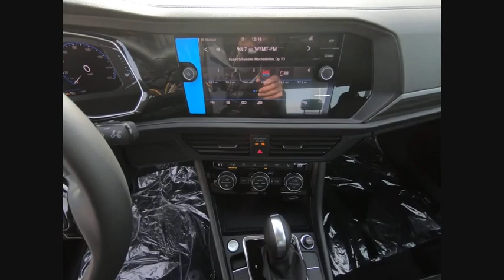2020 Volkswagen Jetta Schaumburg IL S8177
2020 Volkswagen Jetta SEL

Dealer not responsible for typographical errors. All vehicles subject to prior sales. See dealer for details. New vehicle prices include universally available manufacturer incentives and offers in lieu of special financing.